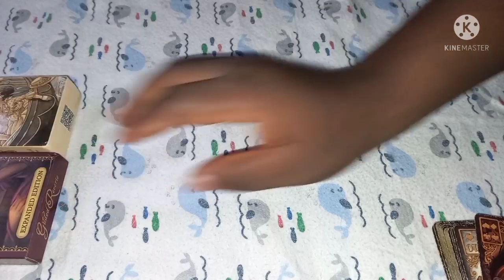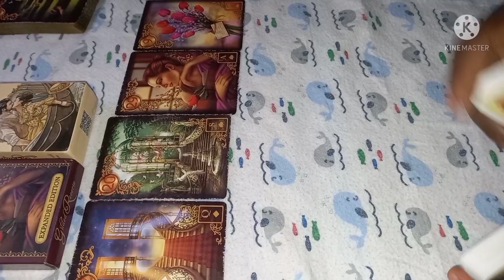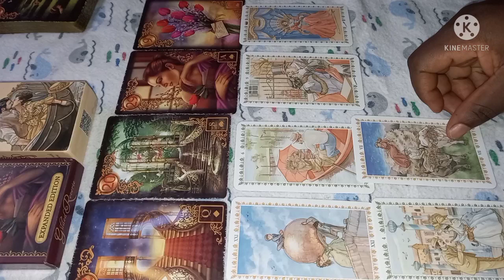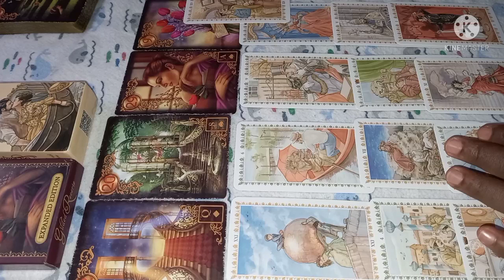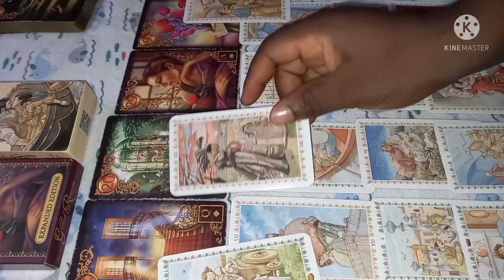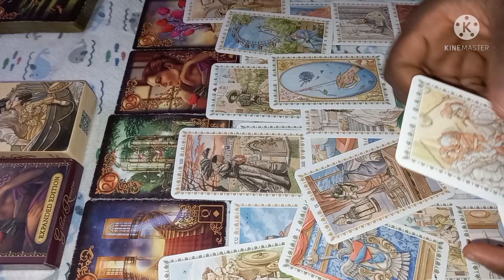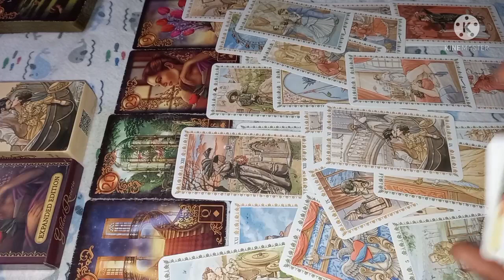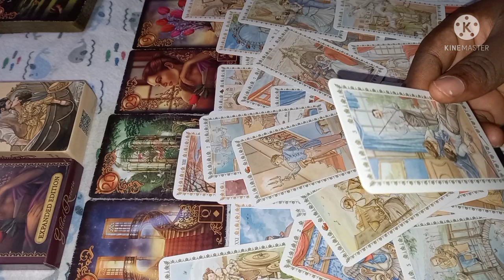Pisces Love Reading May2022 This Person Truely Loves You 💕I see marriage for some of you 💍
Tarot Love Reading Reading For The Zodiac Sign Of Pisces For The Month Of May2022.

 INFORMATION ON PERSONAL READINGS:

3 questions reading - $ 50
1 question reading - $ 30
2 questions reading $ 45

1. screenshot of payment receipt along with MTCN number
2.your question
3.names involve
4.date of births (optional)
5.Brief background story about the situation

 After Payment.